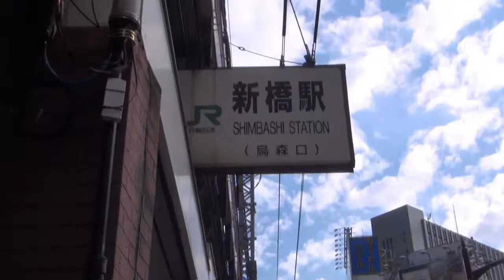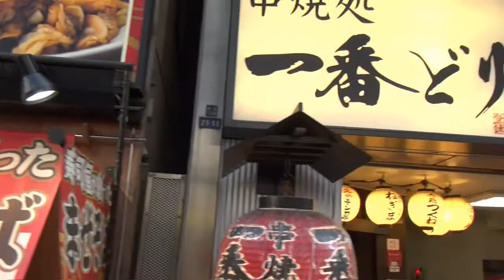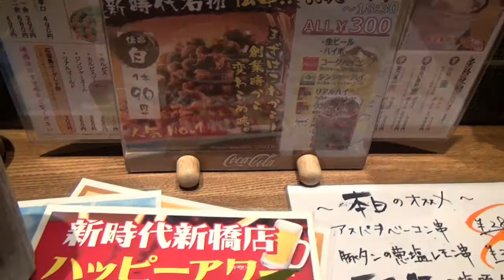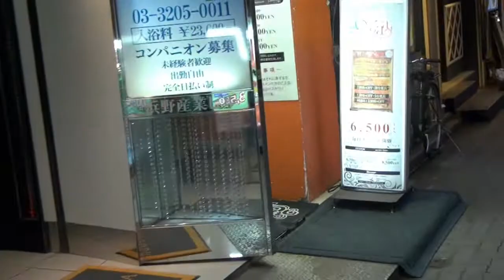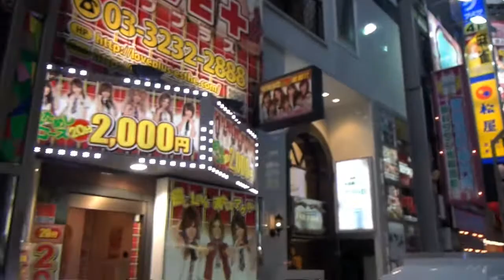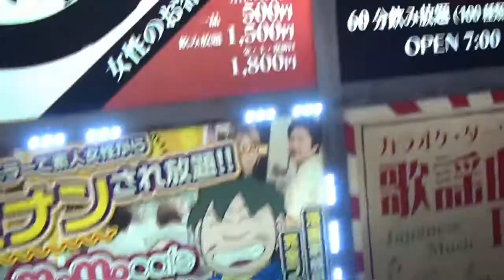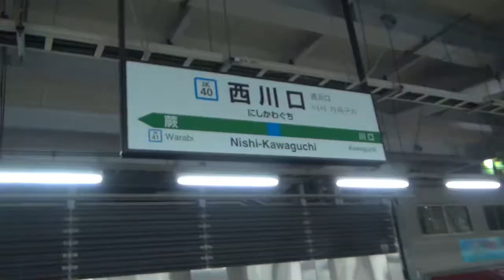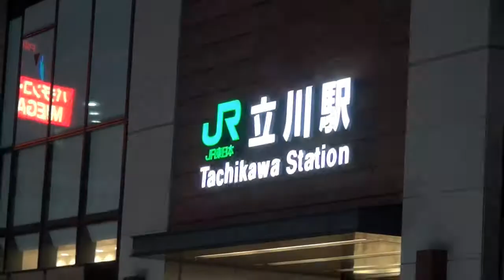繁華街を行く 新橋 新宿 西川口 立川 ゆっくり実況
良い飲み屋　おいしい店を探しに繁華街に繰り出します。新橋で少し飲み　歌舞伎町をぐるっと一周　怪しい西川口を廻り立川に寄って帰ります。